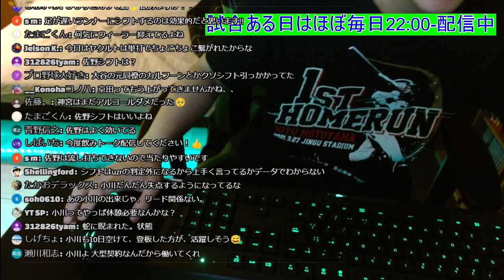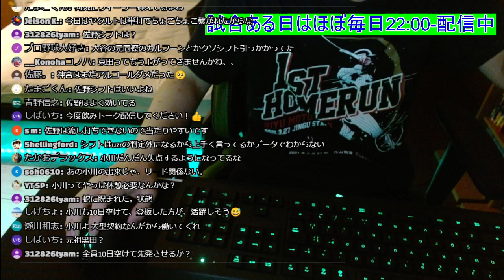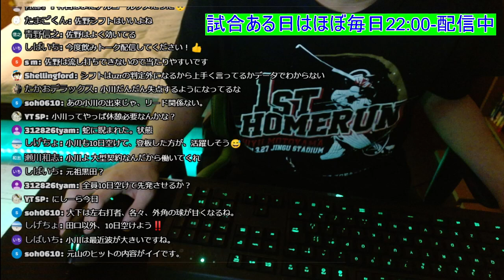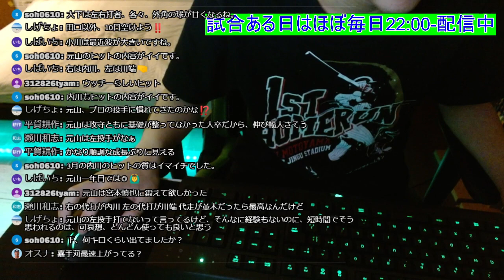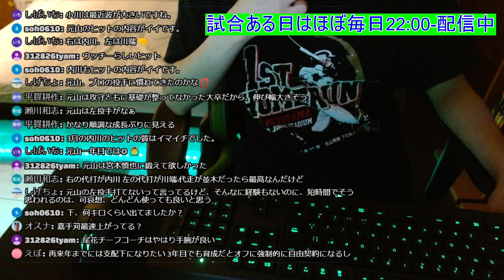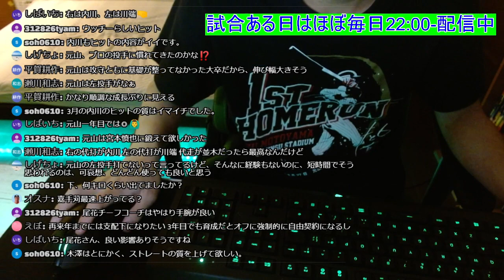【ヤクルト】今日は二軍がガチでポジれたので、二軍のことだけ考えて寝ましょう。 6/26 対巨人/読売ジャイアンツ 振り返り【切り抜き】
※データは「スポナビ」や「データで楽しむプロ野球」などのサイトを参考にさせていただいています。